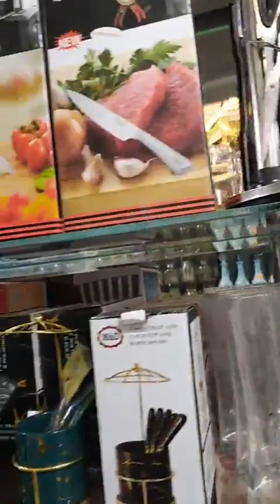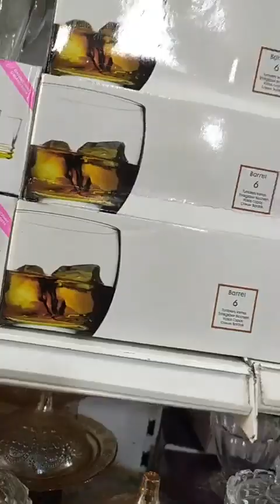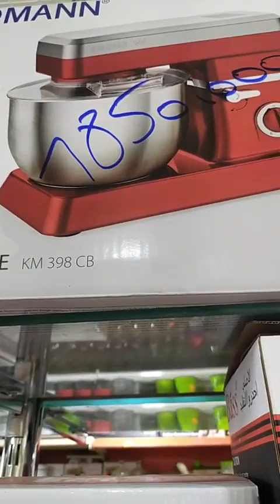صووولد راه دخل جديد بقوة في بزار أواني ابو هيثم شلف سلعة هبال غير دخلوا شوفوا